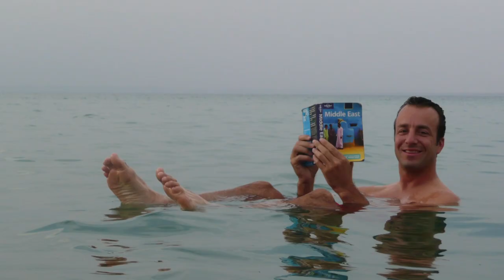океани, мориња, бранови, плима и осека .....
Watch to the end! :D